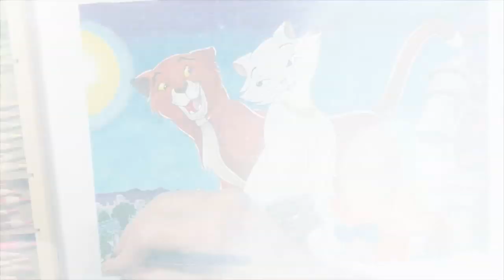Aristocats Speed Drawing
I found this video last night when I added the Sonic video, I uploaded this video over a year ago and for some reason completely forgot to add this to YouTube.

I only completed this video because I really wanted to draw something that was bright and cheerful and simple. I have been struggling with my pain management and whilst my heart is saying to do reviews and draw my body is just not letting me.

Both my daughters when they were younger loved this Disney movie and I guess I was just being a bit nostalgic, they are both 20 and 15 now and my son Jude is 17, I miss the days when they were tiny little people climbing on the sofa wanting cuddles.

A tip to all new parents, no matter how tired you may feel or fed up, never wish away a single second of your children being children. They will be teenagers faster than you can ever imagine and when that happens, you will look back on these exhausting times with fondness and sadness that they are only memories.